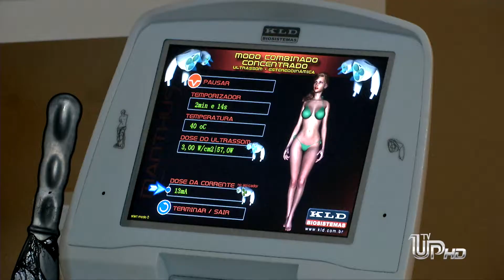+Esportes (18/04) bloco 1: Quadro +Esportes +Saúde 11° episódio.